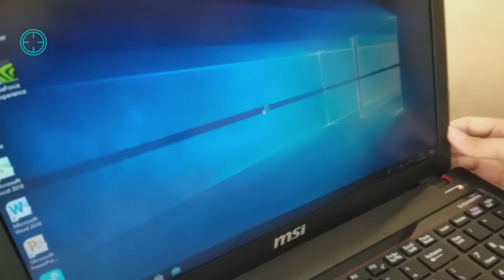KAMU CARI LAPTOP GAMING MURAH 2022 ?? Ini dia MSI GE60 Laptop Gaming Bekas 10 juta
MSI GE60 Laptop Gaming Bekas 10 juta